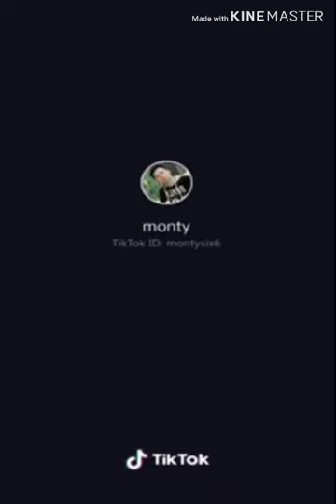Funny Tiktok Compilation